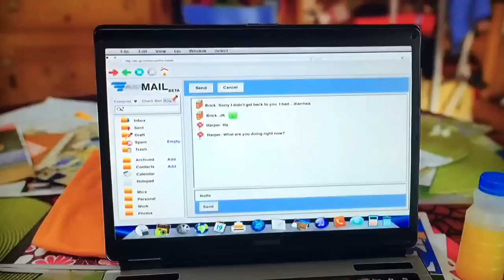Axl Heck Moments Part 124 - The Middle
Another random collection of Axl Heck moments I've found on my phone and put them together with iMovie... I own nothing... All copyrights to ABC, Warner Brothers TV and The Middle. Axl Heck is my spirit animal and Charlie McDermott's portrayal is awesome! ⚡️✨